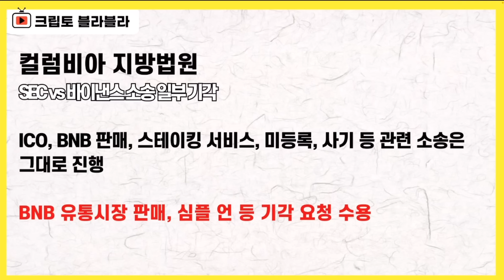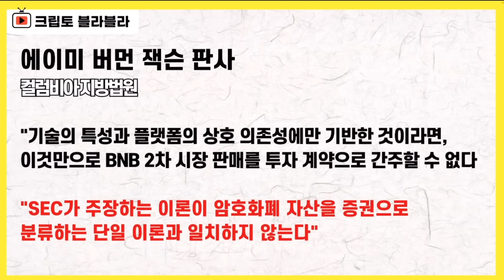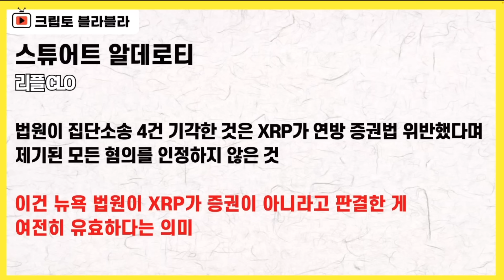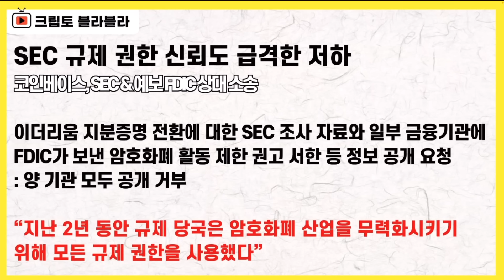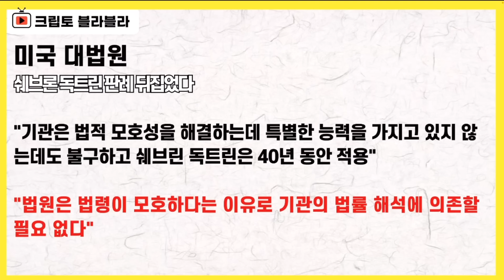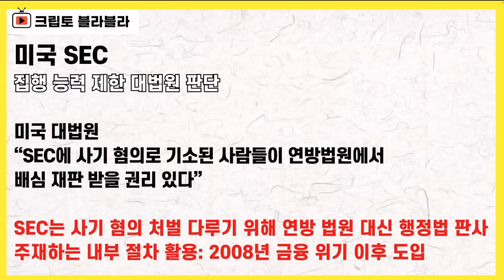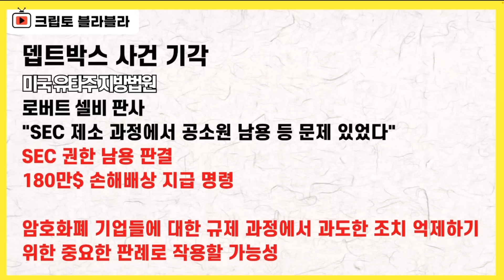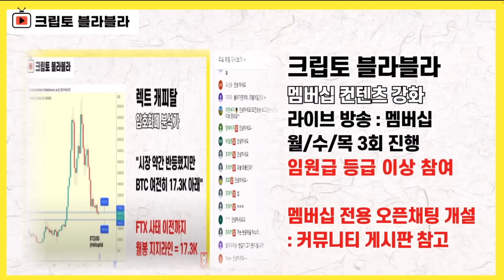오예! 이런 건 예상 불가능이지!